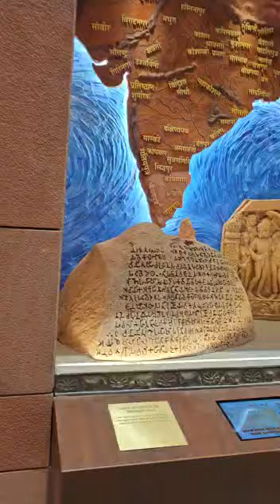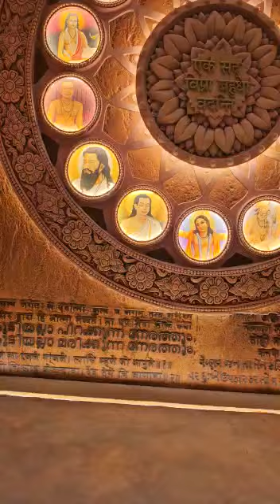నూతన పార్లమెంట్ భవన్ లో...🚩🚩🙏🙏